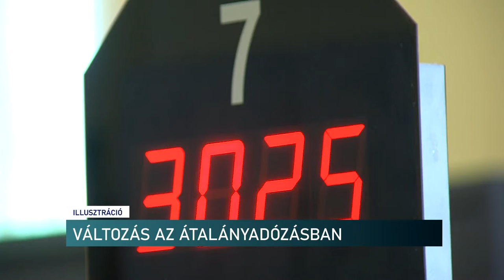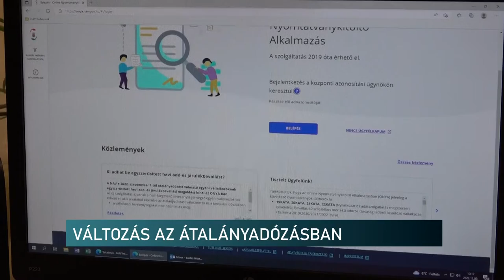Kedvező változás az átalányadózásban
Kedvezően változnak az átalányadózás szabályai 2023. január 1-jétől. Az érintetteknek továbbra is be kell nyújtaniuk a járulékbevallásukról készült dokumentumot, azonban már nem havonta, hanem negyedévente. Ugyanígy a fizetési kötelezettséget is ekkor kell teljesíteni. Újítás még, hogy az arányosítás érdekében az adómentes jövedelemhatárig kevesebb adót, illetve járulékot kell fizetniük az átalányadózóknak.